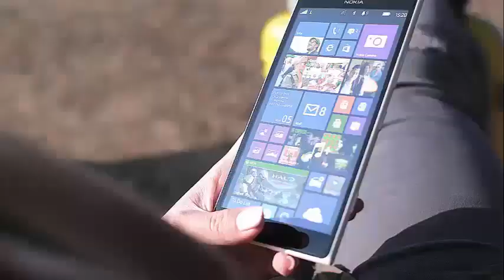Todd Chrisley tried to repair the damage of his wife after of snubs to Lindsie and Kyle